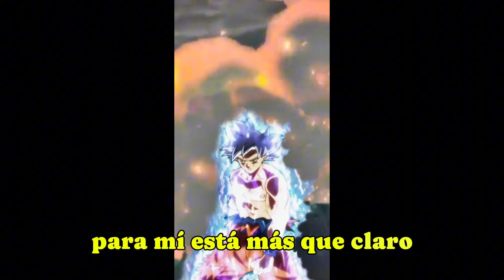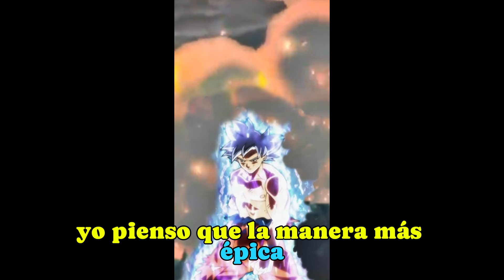Dragon Ball Heroes Final Goku Ultra Instinto usa el puño del Dragon por primera vez No Canon OPINION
Después de ver dragon ball heroes capitulo 55 y el trailer adelanto, es más que lógico que el final de dragon ball heroes esta muy cerca, Goku usa el ultra instinto y el puño del dragon! ahora te comparto  mi opinión personal sobre como creo que culminará: si yo no lo hago, si yo no lo hago, nadie lo hará!